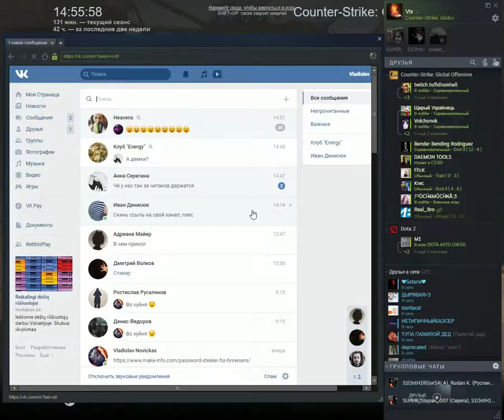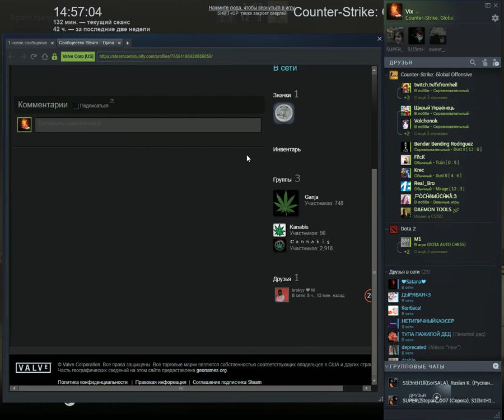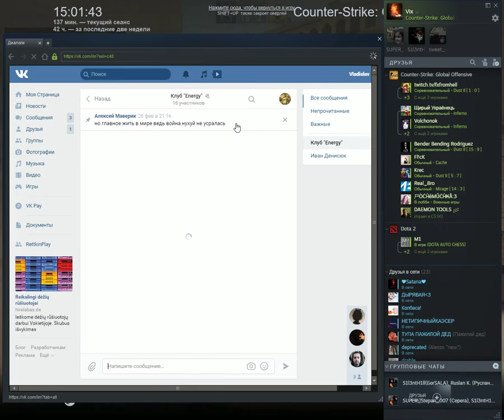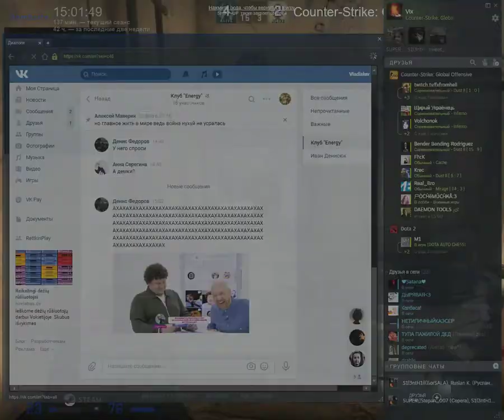Тест качества Counter-strike: Global Offensive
My Setup: Dell G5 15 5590
CPU: Intel Core i7 - 9750H
GPU: Gigabyte GeForce GTX 1660Ti 6GB DDR6
RAM: 16GB DDR4 2667Mhz
Monitor: Asus VG278Q 144Hz 27'
System: Windows 10 x64
Mouse: Razer DeathAdder V2 PRO
Keyboard: Razer BlackWidow Ultimate 2017
Mouse Pad: Razer Goliathus Speed (L)
Headset: Sennheiser GSP 350